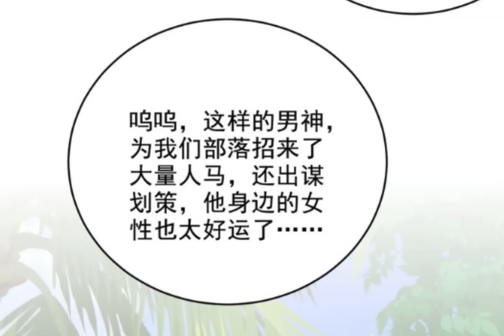[Review Truyện Tranh] Sinh Tồn Cùng 2 Chị Em Trên Đảo Hoang -Tập 2 - Manhua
-Ta Sống Cùng Nữ Tiếp Viên Hàng Không Tại Hoang Đảo
- cuộc chiến của những bộ tộc và nhưng con vợ trên đảo hoang